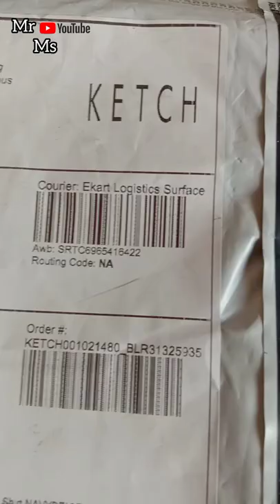ketch shirt unboxing